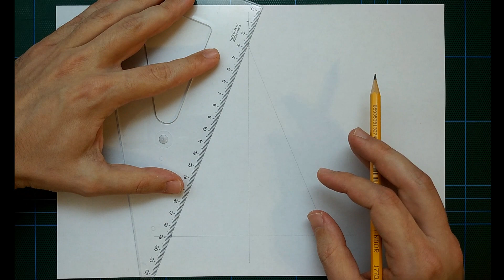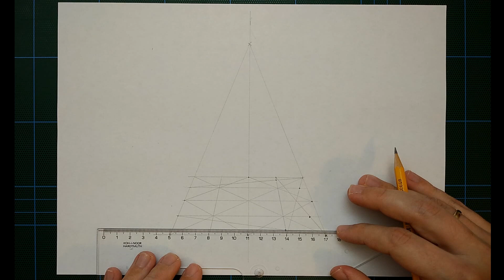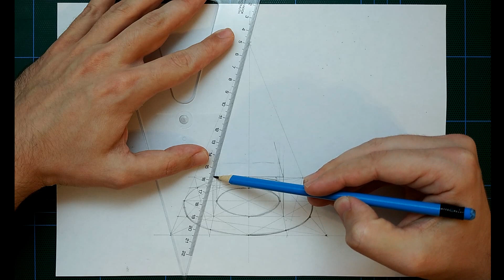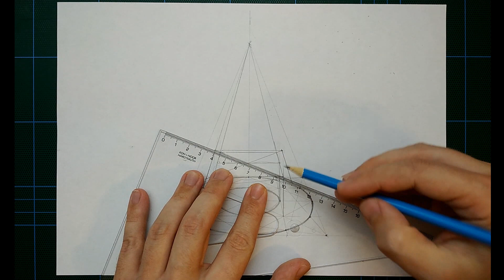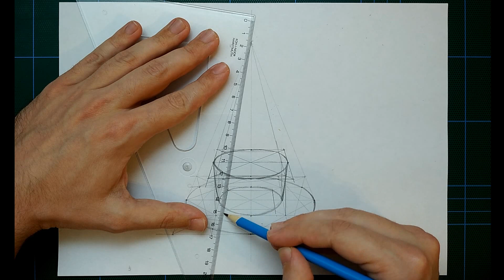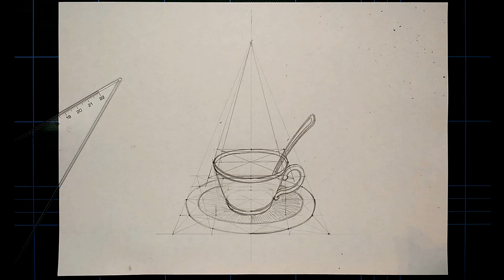How to draw: Cylindrical object draw - Coffee cup in perspective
In this video you can see how I draw Cylindrical object, cup of coffee. First  we draw a Symmetry axis. Then draw we an axis, and draw we ellipse. Finally, draw an outline, and shadows. It will be 3d illusion.

Thanks!